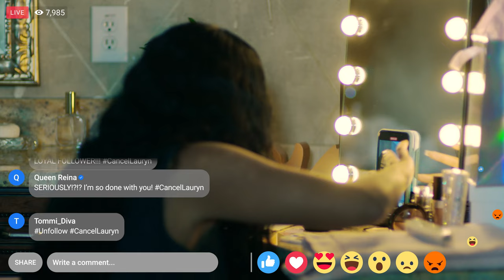Scheme Queens (2023) - Official Trailer | 4K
Four friends who are down on their luck decide to rob a ruthless Rastafarian jewel thief by conning his second in command.
Director: Cas Sigers-Beedles

Cast: Nicole Acosta, Sean Anthony Baker, Brii Renee', Javarius Conway, Daniel Charles DesVerges, Love Esperanza, Ernestine Johnson, Jason Louder, Tone Love, Darren O'Brien, Jacky Oh, Jasmine Sargent, B. Simone, Andreas Thomas